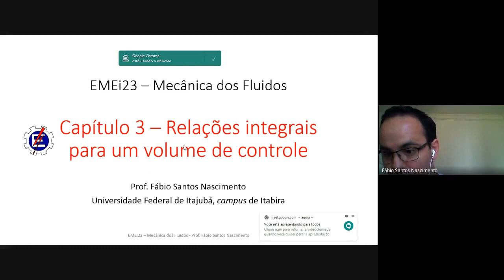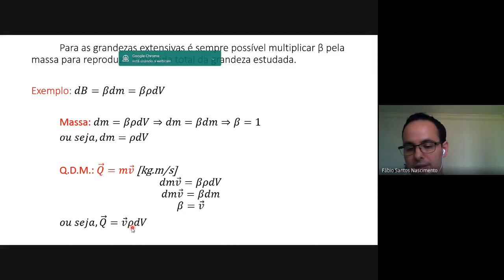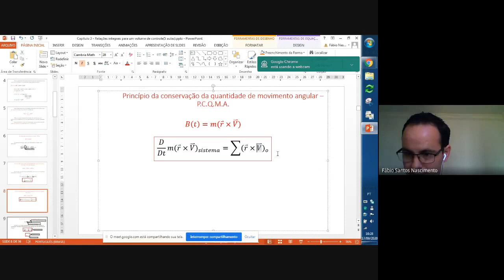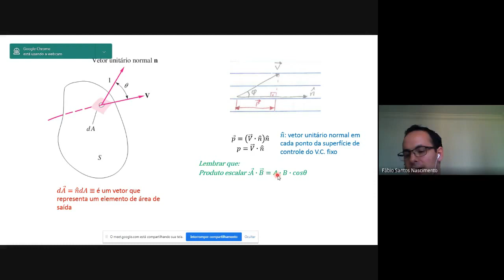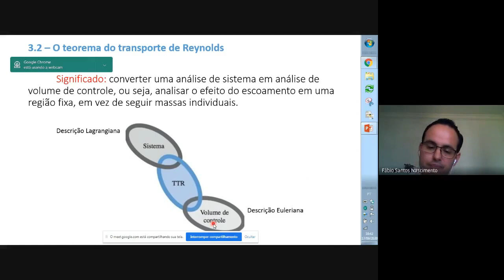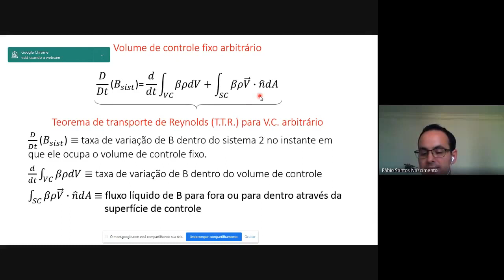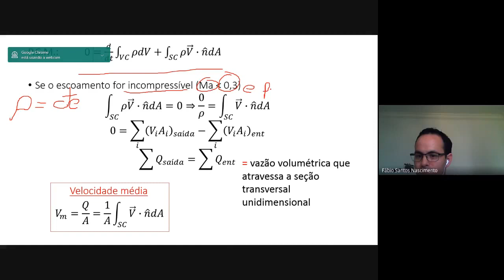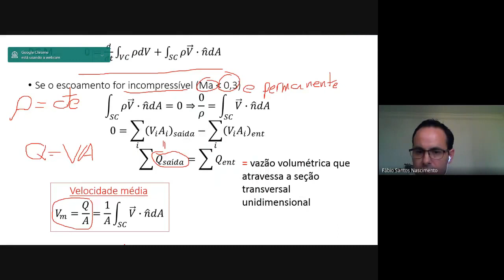Aula 8 de Mecânica dos Fluidos EMEi23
Esta aula dá início ao capítulo de relações integrais para volume de controle. Aplicação de sistema e volume de controle em fluidos. Os princípios de conservação de massa, quantidade de movimento linear, quantidade de movimento angular e energia. Como obter vazão mássica e vazão volumétrica. Teorema de transporte de Reynolds. Conservação da massa para volume de controle.